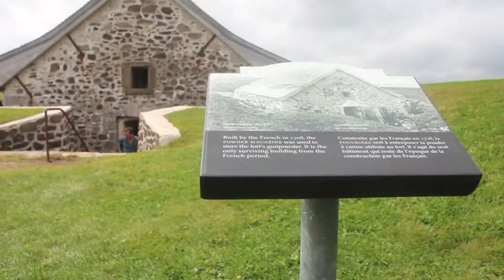Passeport Acadien: Lieu historique national du Fort-Anne (français)